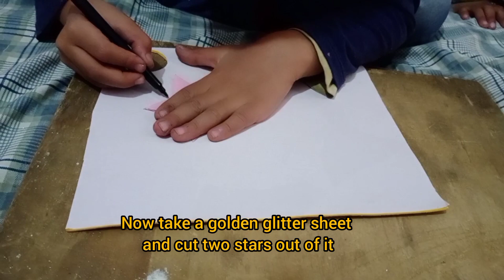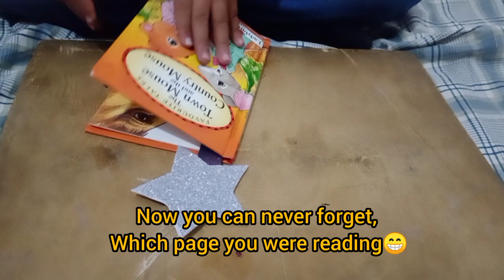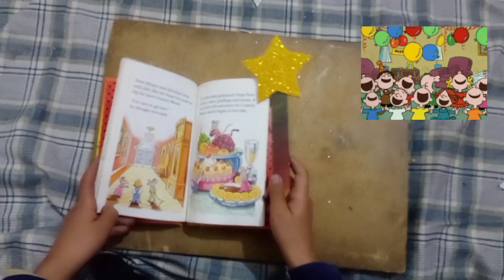DIY bookmarks/ Popsicle stick bookmarks for kids/ Easy star shaped bookmarks for kids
DIY Popsicle stick bookmarks for kids

Things you need:

Popsicle sticks
Glitter sheets
Glue
Scissors
Pencil,  eraser
Acrylic or poster colors
Painting brush